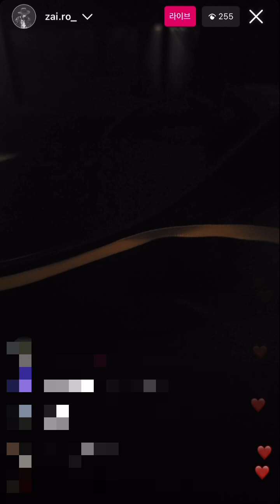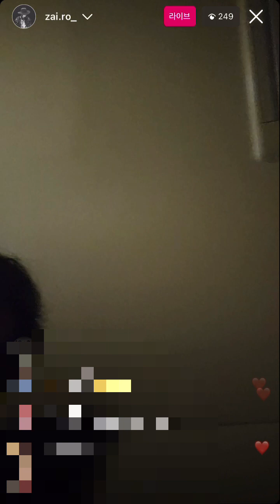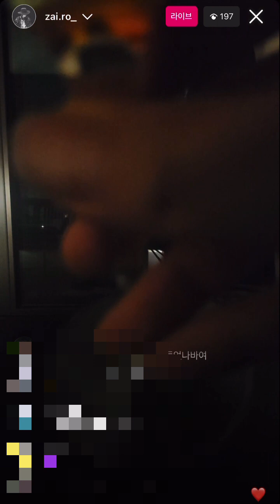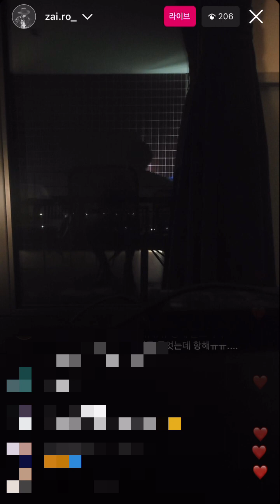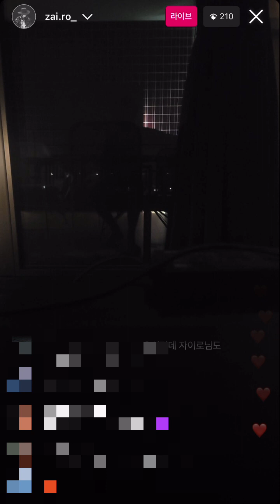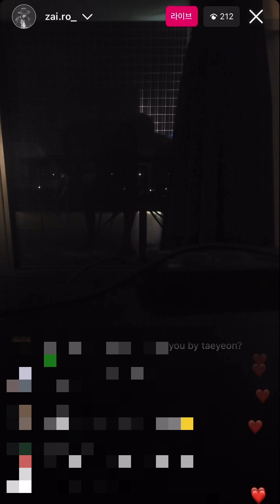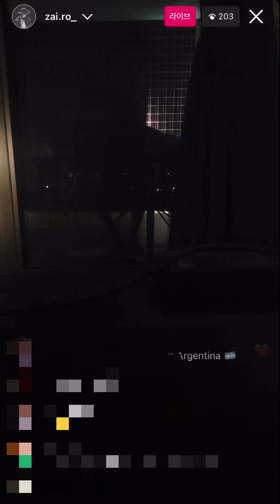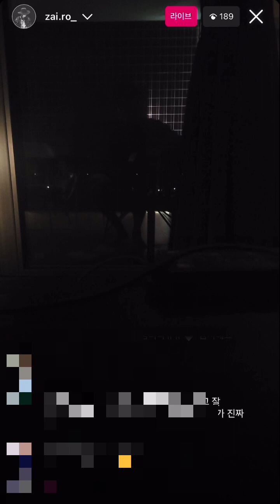Zairo(자이로/안중재) in Jeju - 인스타 라이브 20231027 (1/2)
Zairo Instagram Live 2023_10_27